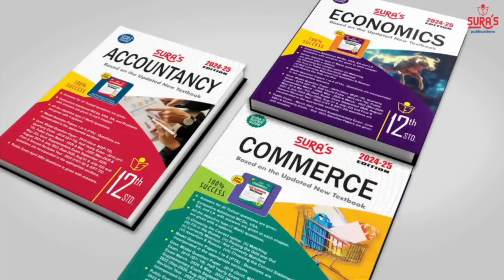ரிசல்ட்டுக்கு முன் மோடி வச்ச பெரிய ட்விஸ்ட் | secrets behind modi’s kanyakumari meditation plan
கன்னியாகுமரியில்
மோடி தியானம் ஏன்?

பின்னால் பல SECRET